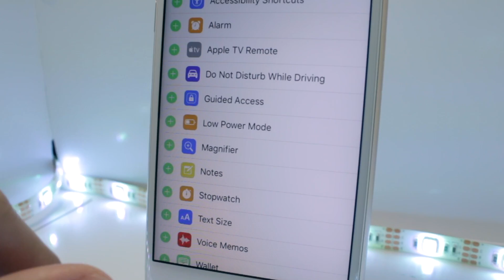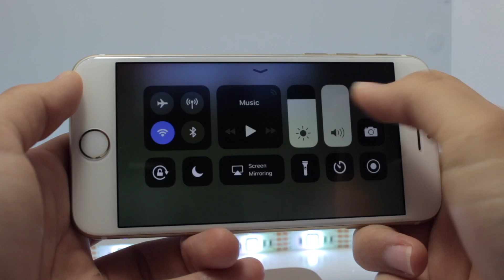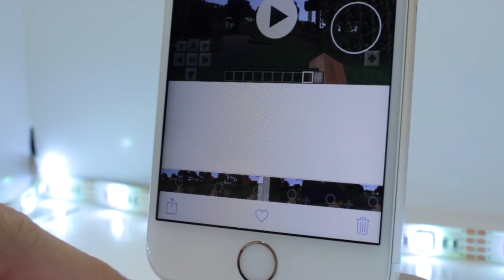How to Record your Screen in iOS 11!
iOS 11 was recently released on the iPhone, iPad and iPod and one of the best features has been kept a secret! Screen Recording is here, it's simple to use and native to your iOS 11 device! Check it out and enjoy 👍🏻

Music in the BG: All Logic Instrumentals in order:

The Come up, I am the Greatest and 5am